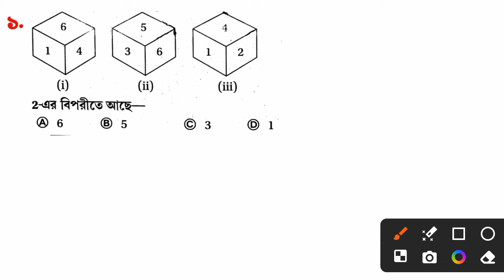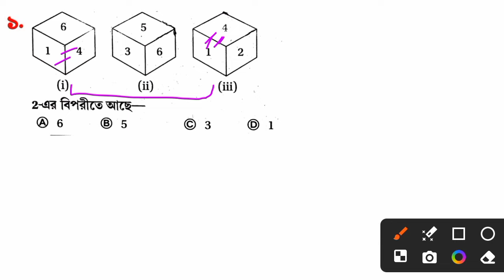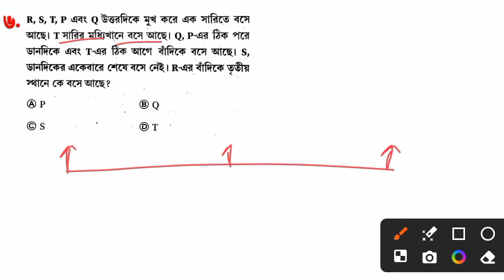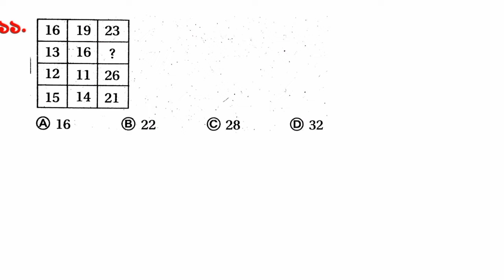Reasoning Class 4 | lady constable | wbp reasoning | kp constable | reasoning short tricks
Reasoning question solution, reasoning class test, reasoning mock test, reasoning practice set, reasoning solution, wbp reasoning tricks, kp si question, reasoning for wbp, reasoning for kp